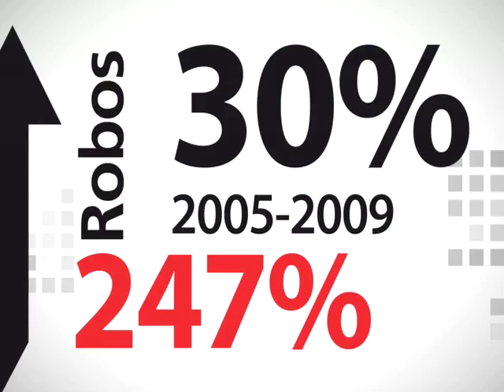control final 4 1